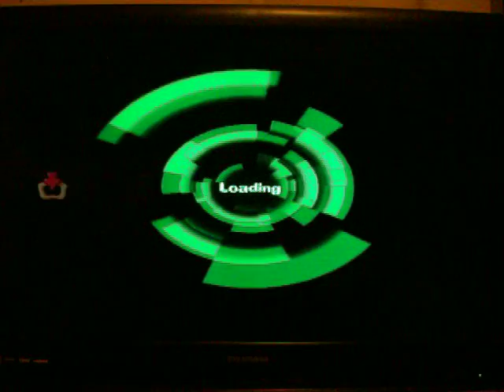Gnasty buisness | Spyro A Hero's Tale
Here is another video everyone. yay!